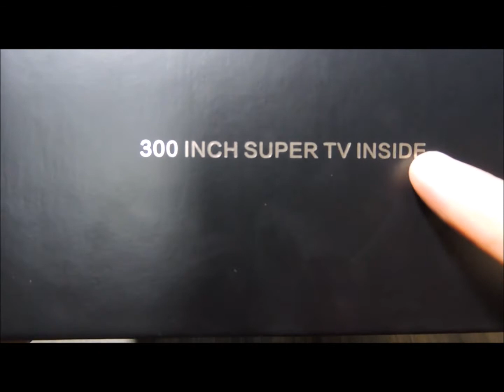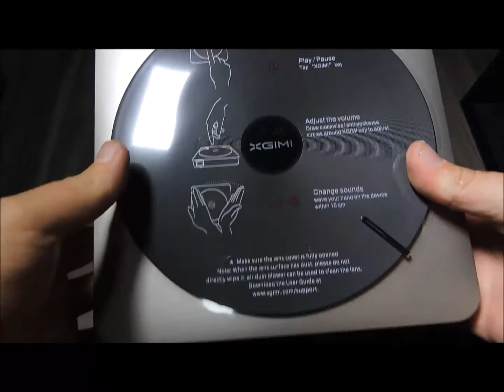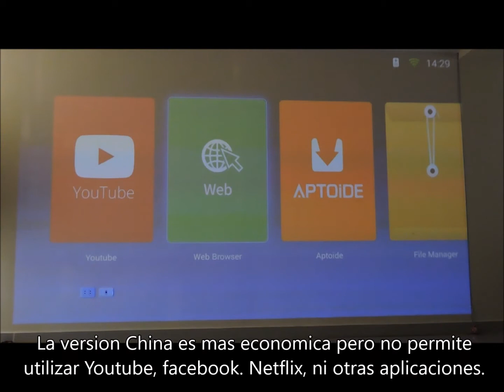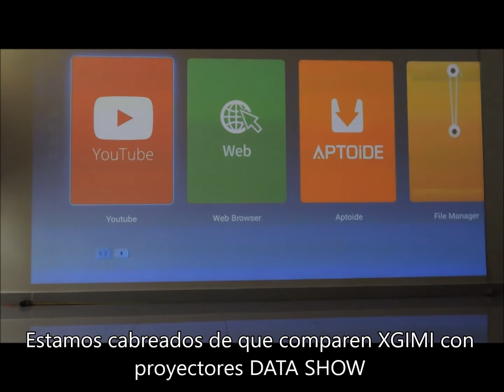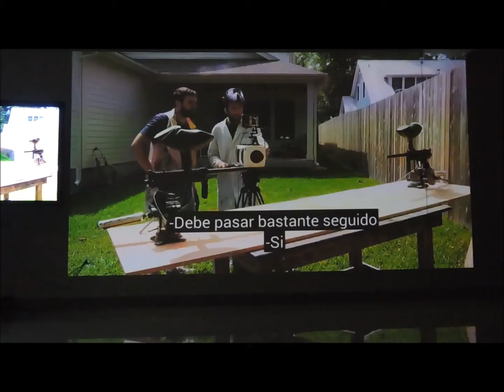Xgimi Z4 Aurora Unboxing Video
El XGIMI Z4 Aurora es un proyector Smart LED que puede transformar cualquier superficie en una pantalla de 300 pulgadas con brillo y claridad sin precedentes. El estéreo Harman Kardon incorporado produce una calidad de sonido superior y el conversor de dimensiones convierte cualquier vídeo 2D en 3D
Comprar: